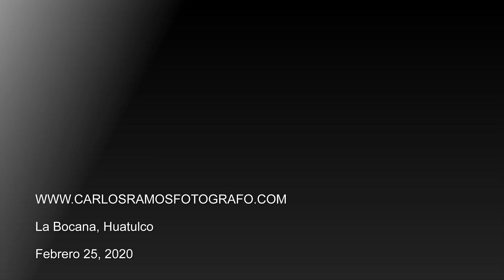Ethan... ¡Se acerca el día!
Sesión fotográfica de maternidad. El pequeño Ethan esta a punto de de nacer  y sus padres quieren conservar, más allá de su memoria, esta etapa maravillosa de su vida como familia.